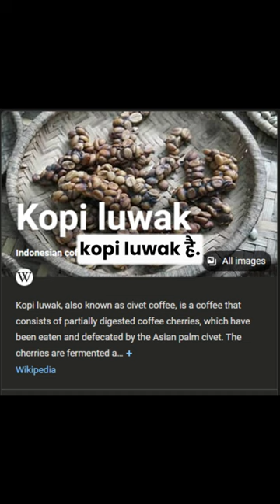The World's Most Expensive Coffee: Made from Civet Cat Poop || Fact Freaks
Description:

Have you ever heard of kopi luwak, the world's most expensive coffee? This unique coffee is made from the beans of coffee cherries that have been eaten and passed through the digestive system of a civet cat. Civet cats are small, nocturnal mammals that are native to Southeast Asia. They have a unique digestive system that breaks down the coffee cherries, but leaves the beans intact. These beans are then collected and processed into coffee beans, which are said to have a rich, smooth flavor.

In this video, we'll take a closer look at kopi luwak. We'll learn about the process of making this unique coffee, and we'll taste it for ourselves. So if you're curious about the world's most expensive coffee, be sure to watch this video!

Here are some additional details that you can include in your description:

The video script mentions that kopi luwak can cost up to $50,000 per kilogram. You can mention this in your description to pique the viewer's interest.
You can also mention that kopi luwak is produced in Indonesia, Vietnam, and the Philippines. This will help viewers to understand where they can find this coffee.
Finally, you can include a call to action at the end of your description.
Here is an example of how you can incorporate these details into your description:

Kopi luwak is the world's most expensive coffee, and it can cost up to $50,000 per kilogram! This unique coffee is made from the beans of coffee cherries that have been eaten and passed through the digestive system of a civet cat. Civet cats are small, nocturnal mammals that are native to Southeast Asia. They have a unique digestive system that breaks down the coffee cherries, but leaves the beans intact. These beans are then collected and processed into coffee beans, which are said to have a rich, smooth flavor.

Computer Software I use: Adobe After Effects for Video Compositing Sony Vegas Pro for Video Effects, Mixing, and Syncing Adobe Premier Pro for Final Video Editing Adobe Audition for Music Bass Level Adjustments